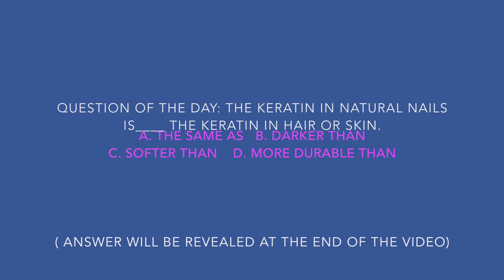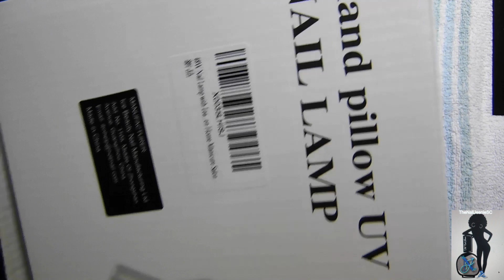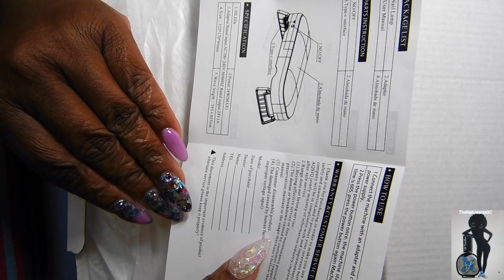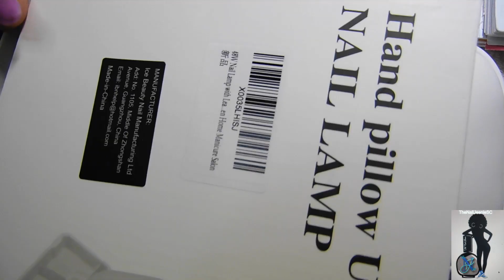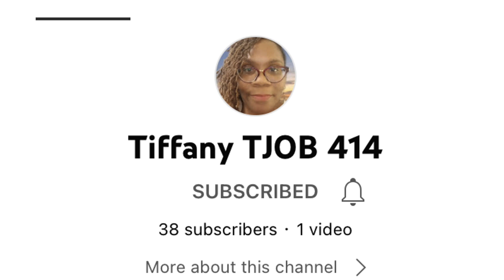Affordable Professional 48Watt 2n1 hand rest/mail lamp @amazon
In this video I will be reviewing and unboxing my new adorable 2n1 manicure hand rest/lamp, the lamp is a 48 watt lamp.

This is one that is similar and affordable.

Nail Hand Rest with UV LED Nail Lamp, Nail Hand Pillow Designed Gel UV Nail Light, Professional Nail Arm Rest 48W Fast Curing Nail Dryer for Acrylic Nails Gel Polish, Manicure Tool for Salon Home

My Nail sister shout out: @tiffanytjob4147 here on you tube.

Go over and check my sister out and show her some love, she has some amazing talent.